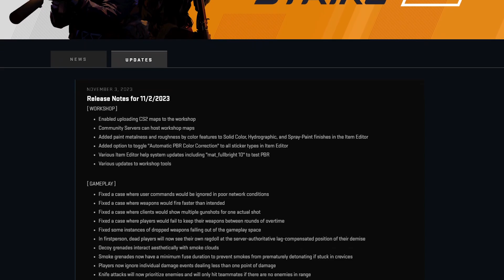Megérkezett a Workshop, javították a kések sebzését és egyéb dolgok az új UPDATEben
🔴 Már a vásárlásoddal is tudod támogatni a csatornámat! Használd a KODIAK kódot a vásárlásodnál a -n